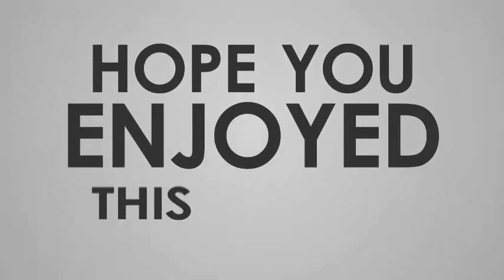طريقة حل سريعة ل Normal distribution